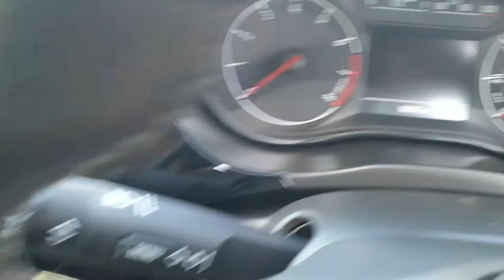CORSA 1 4 TURBO LIMITED EDITION